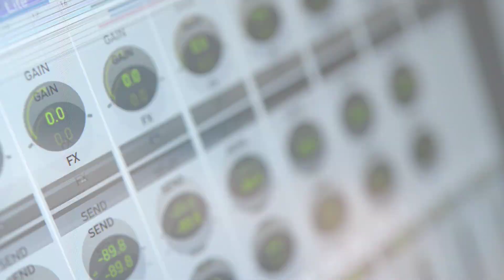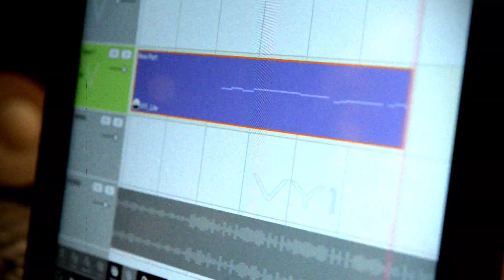Mobile VOCALOID Editor PV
【30%OFF!! 】12月4日までBlack Friday セール 開催中！以下の対象商品をセール価格でお求めいただけます。
 - Mobile VOCALOID Editor 6,000円 → 4,200円
 - 初音ミク（アプリ内課金）3,000円→ 2,100円

Mobile VOCALOID EditorはPC版VOCALOID Editorとほぼ同等の環境で、iPad、iPhoneで本格的な歌声制作が楽しめるアプリケーションです。